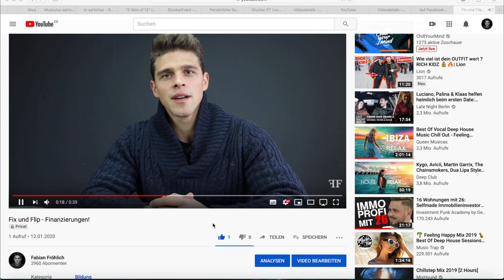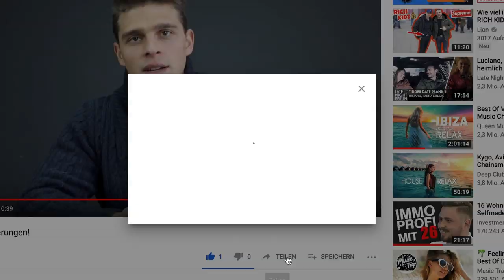Fix und Flip: Die PERFEKTE Finanzierung (🚀2020 Version!)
Modell 1 - Variable Finanzierung für Fix und Flip
Eine Variable Verzinsung, welche sich meist um die 2% Zinsen bewegt. Variabel heißt, dass der reale Zinssatz der Finanzierung regelmäßig neu berechnet wird. Der große Vorteil hierbei ist, dass keine Vorfälligkeitsentschädigung anfällt, wenn du den Kredit auflösen möchtest.

Modell 2 - Kreditlinie für Fix und Flip
Hier handelt es sich um ein ähnliches Modell, wie bei der variablen Finanzierung. Keine Vorfälligkeitsentschädigung, hierfür jedoch eine Bearbeitungsgebühr beim Einrichten des Kredits. Hauptunterschied zur variablen Finanzierung ist es, dass der Kreditrahmen nach Verkauf des Objektes bestehen bleibt. Wie ein großes Dispo quasi, damit macht Fix&Flip richtig Spaß!

Modell 3 - Annuitätendarlehen für Fix und Flip
Dieses Finanzierungsmodell wird überwiegend für langfristige Finanzierungen genutzt. Es fällt eine hohe Vorfälligkeitsentschädigung an, wenn die Finanzierung aufgelöst wird. Somit ist diese Finanzierung nicht so gut für Fix und Flip geeignet, es gibt jedoch Wege. wie man raus kommt. falls man eine derartige Finanzierung schon am Laufen hat.

🙌  DU FINDEST MICH AUCH HIER